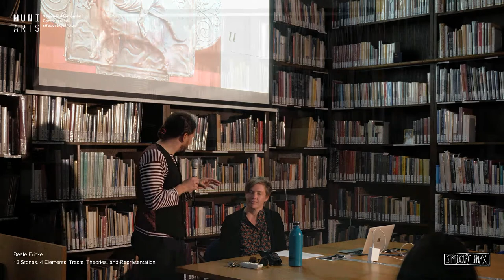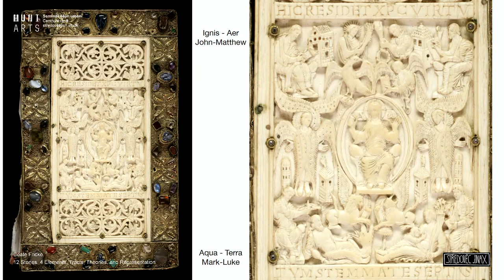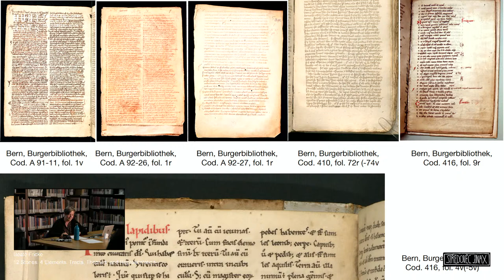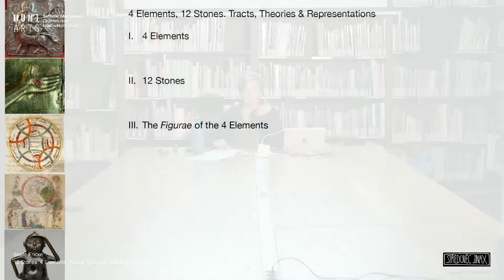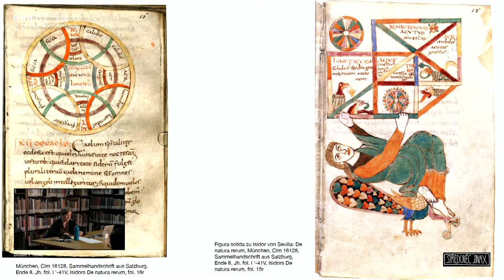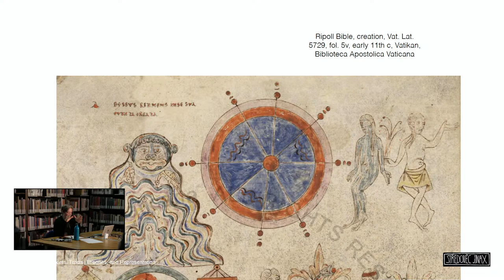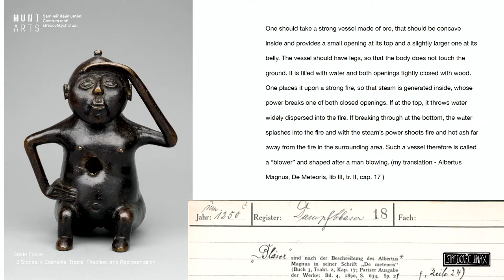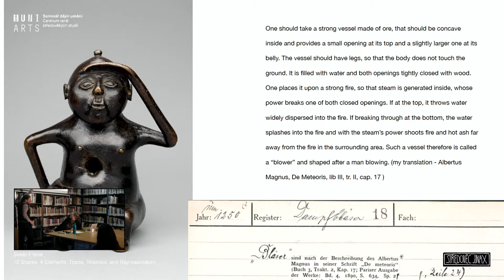StředověC JinaX: Beate Fricke - 12 Stones. 4 Elements. Tracts, Theories, and Representation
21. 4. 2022 StředověC JinaX. Přímý přenos přednášky Beate Fricke na téma: StředověC JinaX: Beate Fricke - 12 Stones. 4 Elements. Tracts, Theories, and Representation

Abstract:
A reliquary cross with an unusual choice of depicted scenes and motifs helps us to reveal the intrinsic connection between invisible realms and visible signs in medieval natural philosophy. The cross was venerated in religious ceremonies, yet it can demonstrate the relationship between cosmos, mundus, homo and annus, between cosmos, world, mankind and time. The cross is not only connecting scholarly and spiritual worlds, on the contrary, these worlds which we tend to think apart from a modern perspective are intricately connected through the experience triggered by the this unusual object, connecting visible and invisible realms. The material discussed in this talk are representations of the four elements, the so-called 12-stone tracts, and the reliquary cross.

The lecture will be held in English.

If you would like to receive regular invitations to these lectures, you can sign up